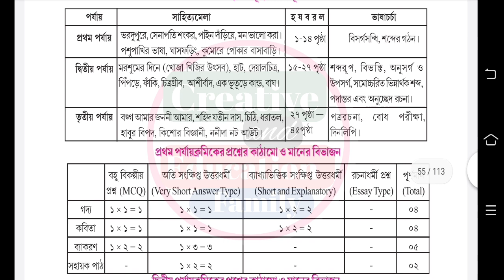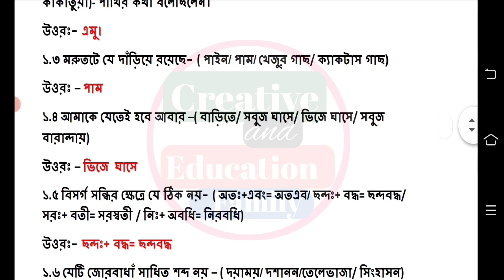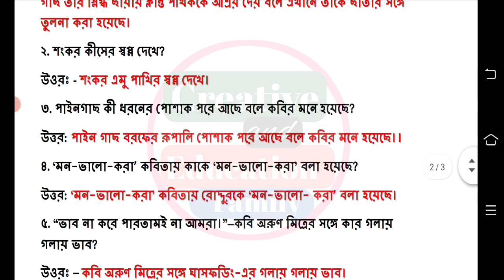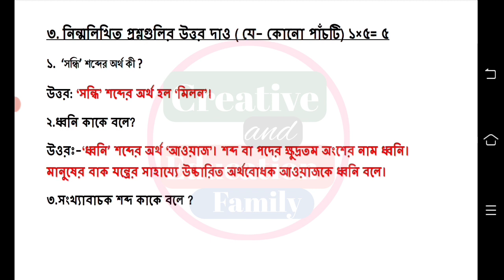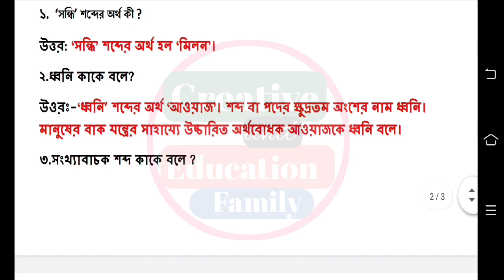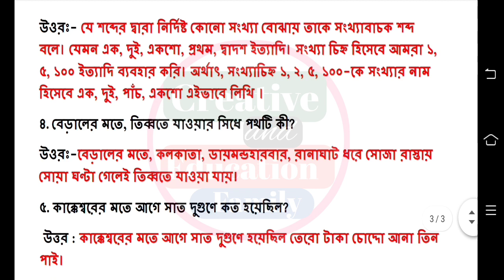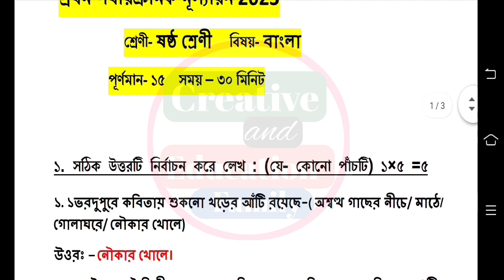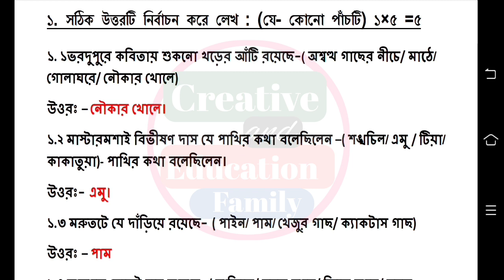class 6 bengali 1st unit test 2023 || class 6 first unit test bangla questions paper 2023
class 6 first unit test bengali question paper 2023 || class 6 bangla 1st unit test question 2023

class 6 1st unit test 2023 bengali
class 6 bangla first unit test 2023

class 6 first unit bangla question 2023
class 6 bengali first unit test question 2023
class 6 bangla first unit test question pattern 2023